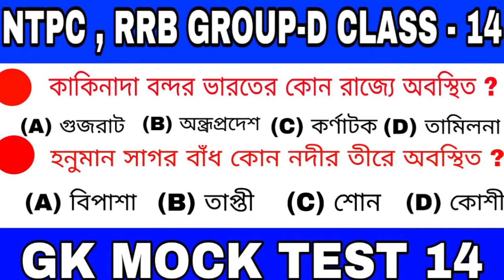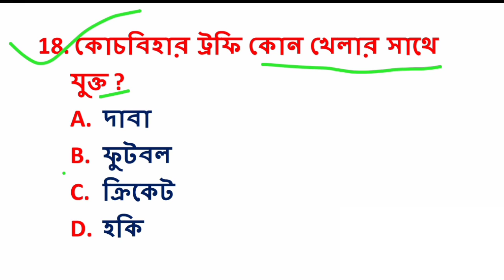General knowledge Class - 14 . NTPC /RRB GROUP-D / ABGARI POLICE MAINS /WBP /KP . MCQ .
All Competitive Exam GK GS Class.

Important Questions and answer .

Important MCQ . Competitive Exam .

NTPC , RRB GROUP-D , Abgari police mains .

NTPC general Knowledge . RRB GROUP-D GK .

RRB GROUP-D general Awareness in Bengali .